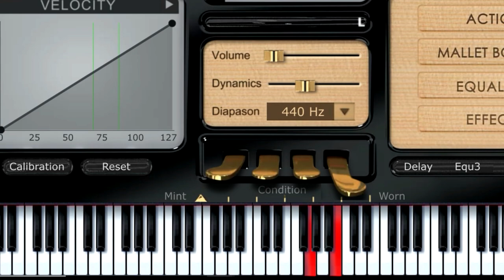Ese loco soy yo liberacion piano tutorial